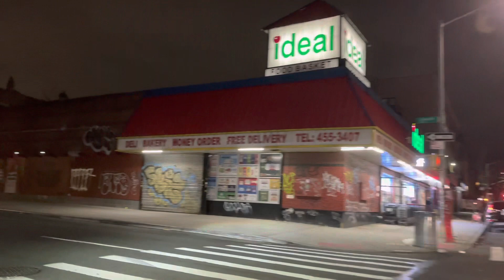New York City 4K : Driving | Elmhurst | Sunnyside | Brooklyn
Driving Tour Around NYC 4K New York City NY: Queens | Corona | Elmhurst | Sunnyside | Woodside | New York | Queens Blvd | Woodhaven | Grand Avenues | Metropolitan Ave | Morgan Ave | Driving in | night tour | music tour, 2023, 4k road trip, relaxing music

I drove along Queens through Corona, Elmhurst, Woodside, Queens and Brooklyn in NYC. The area is home to the most diverse population in New York City, with many restaurants, grocery stores, cultural stores, and transportation hubs. I started with Corona, Elmhurst, Woodside and Brooklyn.

I drive Around NYC in the neighborhoods of Corona, Elmhurst, Woodside, Queens along Queens Blvd. This area is home to the most diverse population in NYC, featuring many restaurants, food markets, cultural stores, and a transportation hub. I start off at Corona, Elmhurst and Woodside

Corona is a neighborhood in Queens, New York City. It is bounded by Flushing and Flushing Meadows-Corona Park to the east, Jackson Heights to the west, Forest Hills and Rego Park to the south, Elmhurst to the southwest, and East Elmhurst to the north. Major thoroughfares in Corona include Corona Avenue, Roosevelt Avenue, North Avenue, Union Avenue, and 108th Street.

Elmhurst (formerly known as Newtown) is a neighborhood in Queens, New York City. It is bounded by Roosevelt Avenue to the north; the Long Island Expressway to the south; Junction Boulevard to the east; and the New York Connect railroad to the west.

Woodside is a residential and commercial district in West Queens, New York City. It is bounded by Maspeth to the south, Astoria to the north, Sunnyside to the west, Elmhurst, Jackson Heights and East Elmhurst to the east.

Queens is a borough in New York City that coexists with Queens in the state of New York, United States. It is located on Long Island and is the largest borough in New York City by area. It borders Brooklyn on the western tip of Long Island to the west and Nassau County to the east. Queens also shares a water boundary with the boroughs of Manhattan, the Bronx, and Staten Island through the Rockaways.

Queens is the fourth most populated borough of New York City and is located in eastern New York. It borders the boroughs of Brooklyn and Manhattan to the east, west and south, respectively. It also shares a small border with the Bronx on Long Island. Queens is diverse in terms of geography and population, making it one of the most prominent areas in the country.

The name 'Queens' comes from the Dutch name for Catherine de' Medici, Queen of France. Although it's commonly believed that the name refers to Catherine de' Medici's birthplace- a city in France called 'Vatican- it actually refers to a Catherine de' Medich, an old German name for a type of marble. Even today, these marbles are known as 'queens.' In addition, this name has its origins in New York City's old transportation system. Instead of gas or diesel fuel, horse carriages used 'coal,' which gave off a 'smoky' or 'earthy' odor.
If you're visiting Queens or New York City, be sure to check out the Kew Gardens Union Turnpike! It's a beautiful highway with a lot of history and a lot of interesting plants to see.

If you're visiting Queens or New York City, be sure to check out the Queens Blvd It's a beautiful highway with a lot of history and a lot of interesting plants to see!
New york city 4k driving elmhurst sunnyside brooklyn nyc live road trip exploring corona woodside queens driving tour 4k discovering street scene queens county neighborhood uotober new york city tour new york streets of queens most famous landmarks attractions highland park cemetery williamsburg visiting new york drive new york tourist best music tour trip 4k new york life driving nyc rush hour fashion nyc 4k road trip.
   ꧁𓊈𒆜❣️𝘂𝗢𝘁𝗢𝗯𝗘𝗿❣️𒆜𓊉꧂
•💘 @𝘂𝗼𝘁𝗼𝗯𝗲𝗿 💘• Exploring New York City By Car, Travel Vlogger, Driving Tour Vlogger, Driving Tour in queens
Your 𝗦𝘂𝗽𝗽𝗼𝗿𝘁 is really important for this channel to grow. Drop a 𝗖𝗼𝗺𝗺𝗲𝗻𝘁 💬 and let us know what you like or enjoy in this video.